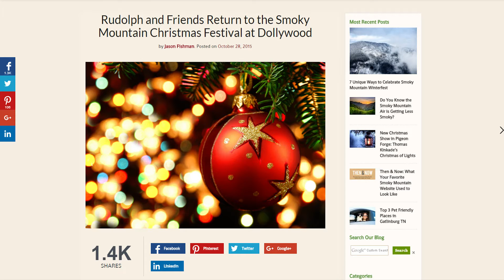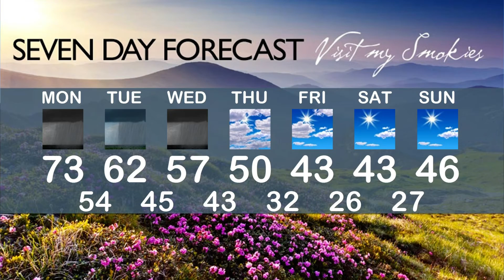visitmysmokies.com weather week of December 28, 2015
Things will be dropping in the Smoky Mountains this week. Paul Poteet, your Smoky Mountain meterorologist, has weather for the Gatlinburg and Pigeon Forge New Year's Eve events, travel weather and much more in this report.